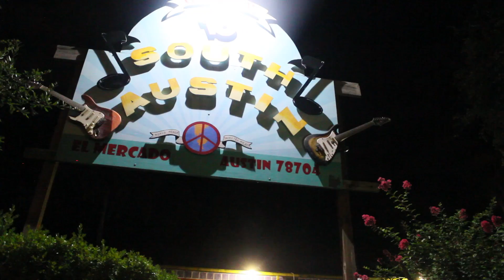2018: Dead Celebrity Ball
Dead Celebrity Ball 2018 at The Backstage